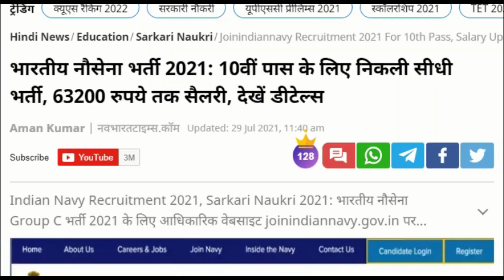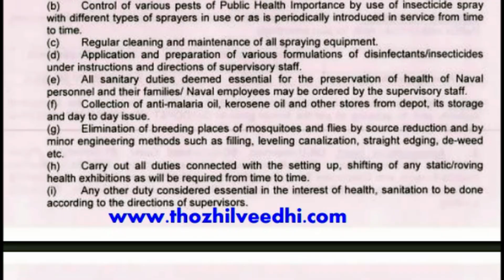10th Pass NAVY भर्ती 2021 | Navy Group C Recruitment 2021 | ₹63,200 Salary | Apply now Vacancy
Join Indian Navy | Navy Group C Recruitment 2021 Apply Online | 10th Pass Vacancy | Full Details | motor driver | pest control worker

Indian Navy Recruitment 2021 Apply Online | Indian Navy Vacancy 2021 | 10th, 12th Pass | Govt Jobs

indian navy recruitment ad
navy recruitment process
navy recruitment test
navy recruitment training
navy recruitment physical test
Indian Navy Sailor vacancy  2021 For 5500 Posts

Indian Navy MR Syllabus (Exam Pattern) 2021--
The question paper will be bilingual (Hindi & English) and objective type.
The question paper will comprise of two sections i.e. Science & Mathematics and General Knowledge.
The standard of the question paper will be that of 10th level and the syllabus for the examination is available
Duration of examination will be 30 minutes.
All candidates appearing for written examination would be subjected to PFT on the same day.

How to Apply Online Indian Navy  Tradesman mts Registration Application Form Join Navy
Navy mts Recruitment 2021 Application Form Kaise Bhare | Indian Navy Form 2021 -
Indian Navy mts Step by Step Online Form Apply | 10th Pass | No Fee | No Exam.
Indian Navy MTS New Vacancy 2021 || 10th Pass Vacancy || All India
 Indian Navy MTS 10th Pass Recruitment 2021 - Exam Pattern & Syllabus
Indian Navy mts 5500 post Step by Step Online Form Apply | 10th Pass | No Fee | No Exam.
Indian Navy Tradesman  Online Form 2021-For 5500 post
Indian Navy Recruitment 2021 | बिना physical Navy भर्ती Apply Online for 5500 Tradesman Met vacancy
Indian Navy Sailor Recruitment 2021 | Indian Navy Sailor Job Vacancy 2021 | 10वीं पास भर्ती
Indian Navy mts Online Form 2019 Fillup Step by Step कैसे भरे ? हिंदी में
INDIAN NAVY VANACAY 2021 //INDIAN NAVY // भारतीय नौसेना में वैंकन्सी 2021 /ALL INDIA//Govt Job/भर्ती
Indian Navy mts Online Form 2021 Fillup Step by Step कैसे भरे ? हिंदी में
Indian Navy mts Recruitment 2021 | Selection Process | Age Limit | Education | Apply Online
Navy vanacay 2021// नेवी भर्ती 2021// Navy Recruitment //सैलरी : 47600//10th pass vanacay // latest
Indian navy tradesman 2021 cut off

 Hello friends, how are you all? Today we will talk about the recruitment. He has issued a direct recruitment advertisement from the Join Indian Navy. In this recruitment, Group C Vacancy at 22 posts. In this recruitment, candidates can apply from any state. Female and male candidates can apply. Other Details of Indian Navy Group C Recruitment 2021, Indian Navy Group C Online Form 2021 | Indian Navy Group C Notification Out, Navy Group C Recruitment 2021, Indian Navy (Exam Pattern) Syllabus 2021, Indian Navy Group C Vacancy 2021, Bharti 2021, Indian Navy Group C Syllabus 2021, Navy Group C Notification Bharti 2021, Navy Group C Selection Process,  age limit, last date, application fees, eligibility details are explained below